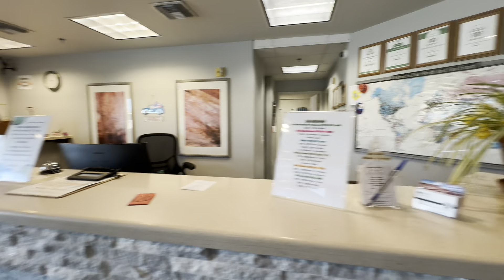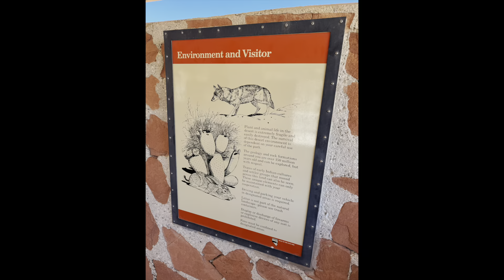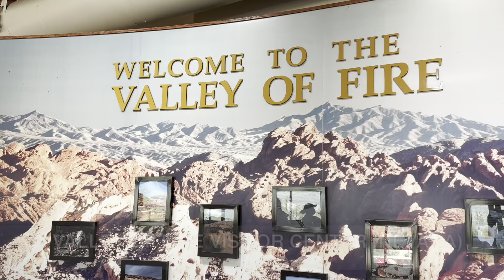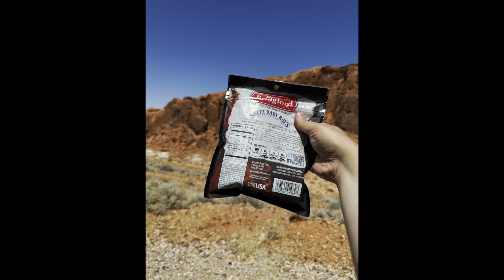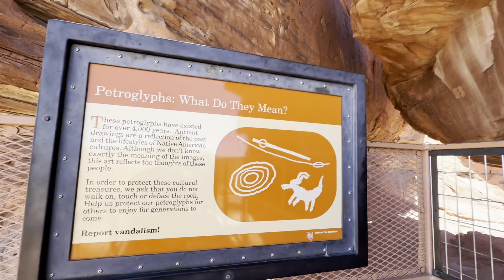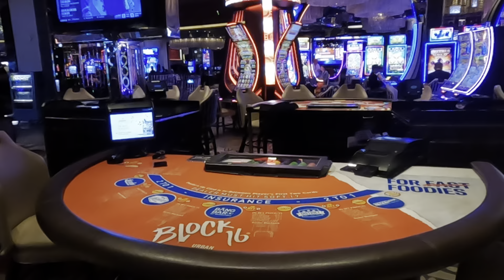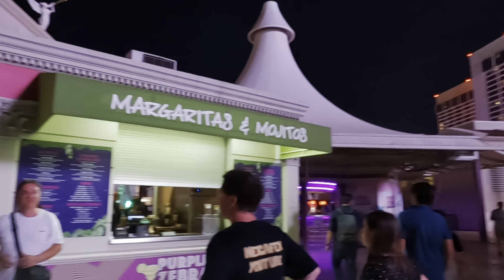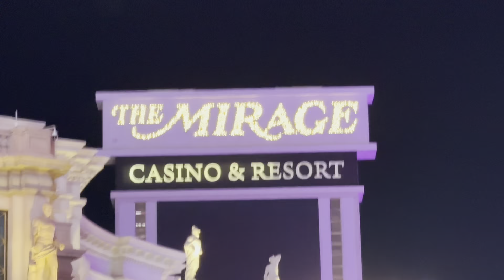VALLEY OF FIRE to LAS VEGAS | Travel VLOG - Night Walking in The Strip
Today we visited the Los City Museum in Overton, Nevada and then we went to the famous VALLEY OF FIRE STATE PARK and then we traveled to LAS VEGAS where we were walking in the night

USED MUSIC IN THIS VIDEO:
[FREE] Indie x Bedroom Pop Type Beat - _after midnight_